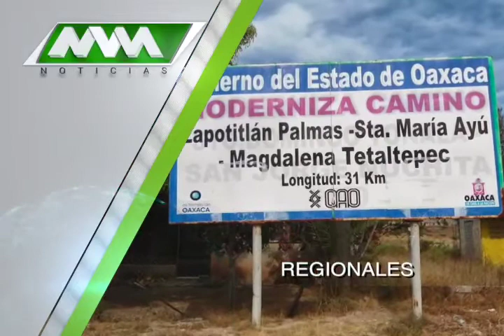MVM Televisión trae para ti las mejores noticias Regionales